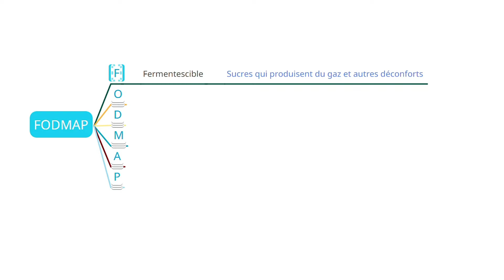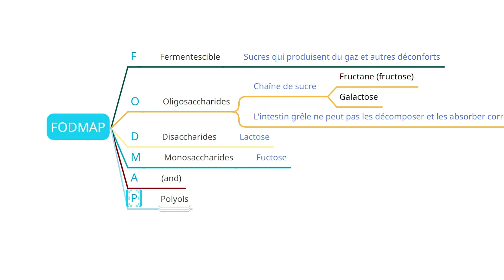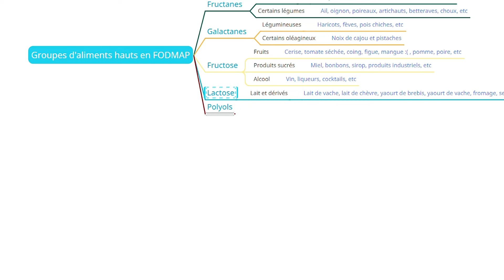DEBLOAT JOURNEY Ep.1 | J'entame un régime pauvre en FODMAP contre les ballonnements et les crampes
Je débute ma DEBLOAT JOURNEY! J'entame un régime pauvre en FODMAP contre les ballonnements, les gaz ainsi que les douleurs et crampes abdominales. Je pense avoir essayé toutes les façons possibles et inimaginables pour dégonfler, celle-ci est mon dernier espoir!
Un processus qui durera 3 mois et que je vais documenter tout le long! Souhaitez moi bonne chance !

CHAPITRES:
00:00 - 1:10 : Introduction
1:10 - 1:46 : FODMAP Quésaco ?
1:46 - 2:28 : Anecdote médicale
2:28 - 4:07 : FODMAP en détail
4:07 - 6:40 : Détails sur ma DEBLOAT JOURNEY
6:40 - 7:06 : Conclusion

xoxo Andreia